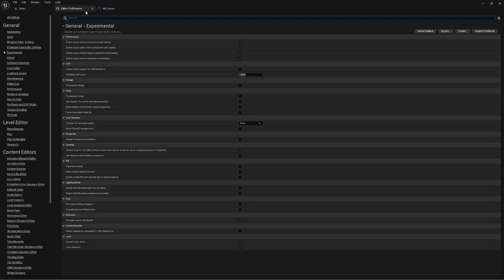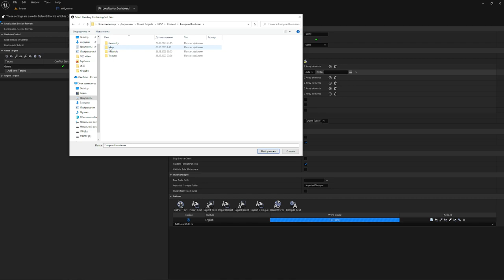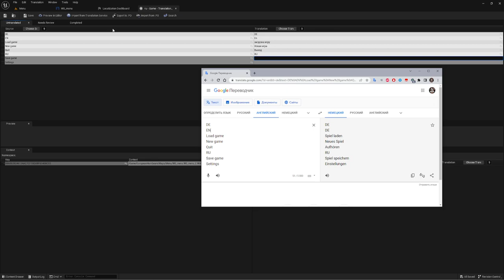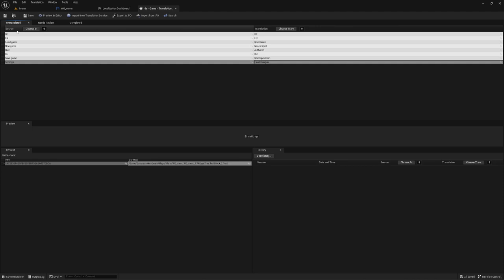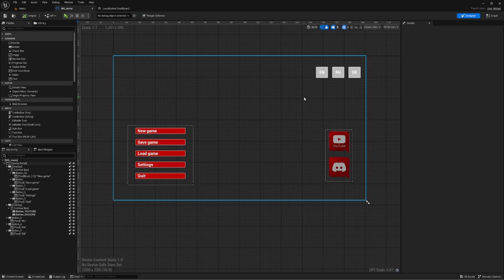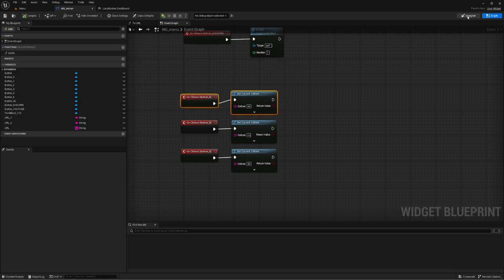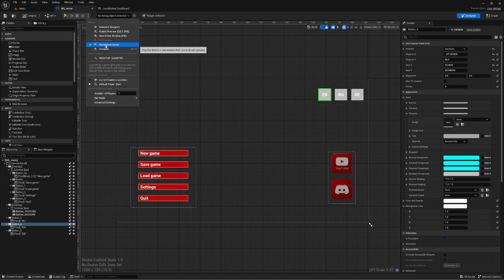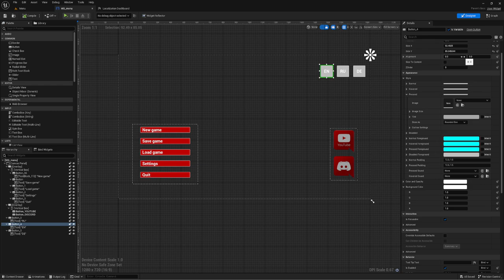Localization- перевод игры (UE4, UE5)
В этом видео покажу как сделать перевод игры в UE